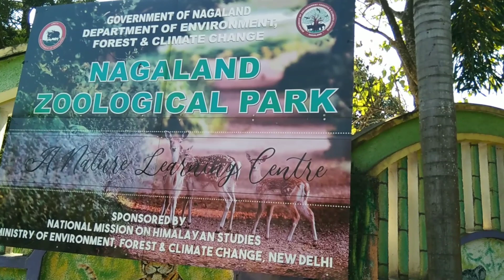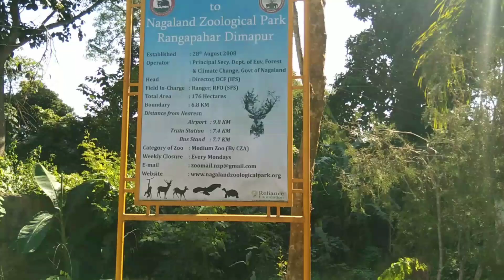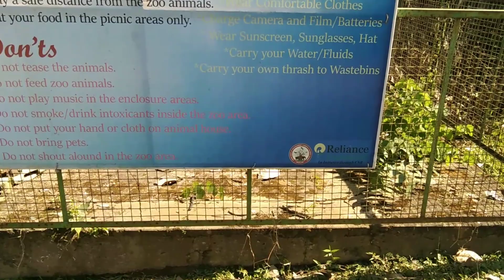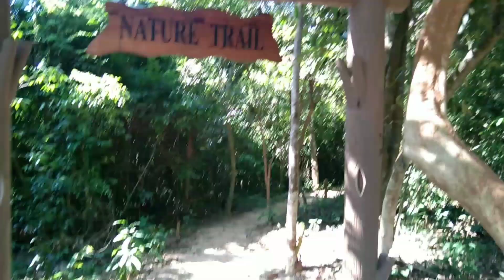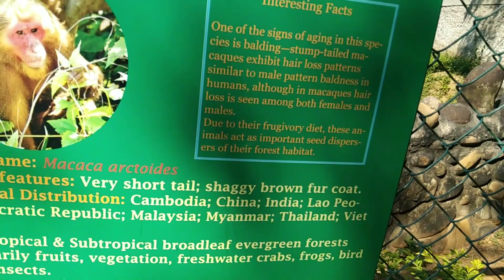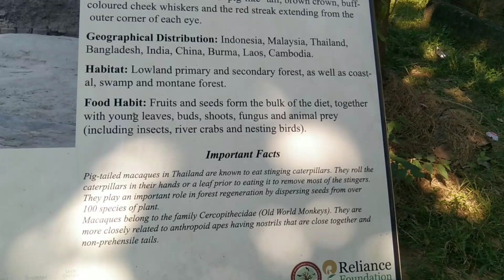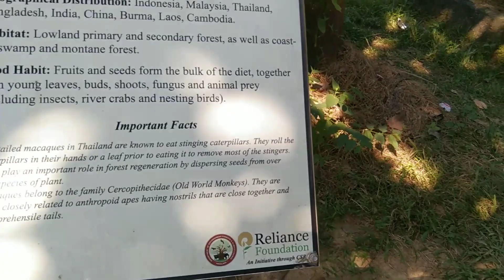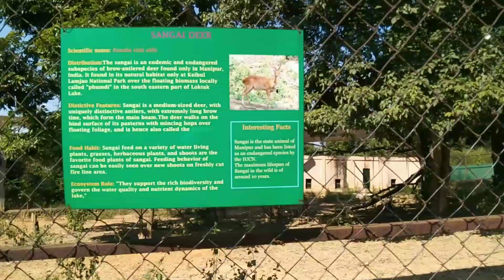Visit to the beautiful Zoological park, Dimapur Nagaland. Dated.The 3rd Nov. 2023 .